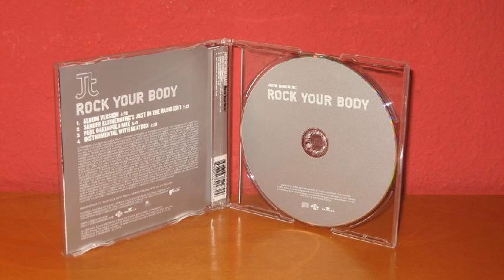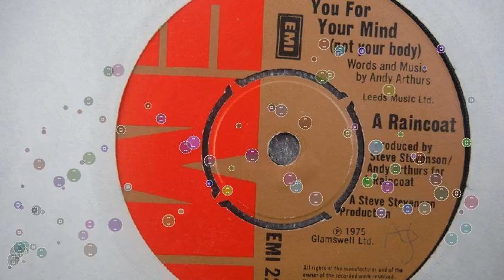Rock Your Body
Justin Timberlake and the Tennessee Kids playing "Rock Your Body" in the BBC Radio 1 Live Lounge.